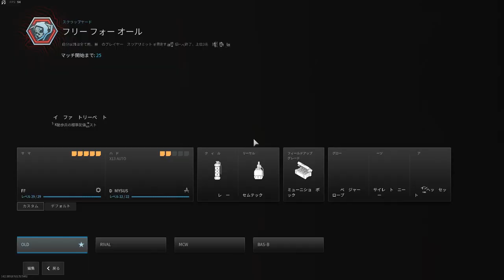【CoD:MW3】MP7が強すぎて無双した｜Free For All（キーボード・マウス）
旧武器なのに・・・こんなに無双出来ていいのか？
クラシックゴーストスキンに旧武器のMP7、そしてマップがスクラップヤード。
MW3要素が皆無なマッチでした：）

Call of Duty®: Modern Warfare® III Steam Edition Released December 8, 2023

・ PC Spec
CPU: Intel Core i5 12600K
Gravo: NVIDIA GeForce RTX 2060
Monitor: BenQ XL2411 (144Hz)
Earphone: Razer Hammerhead Duo Console
Mouse: Razer DeathAdder V2 Pro
Mouse pad: Artizan Zero MID M
Keyboard: Topre RealForce 91UBK